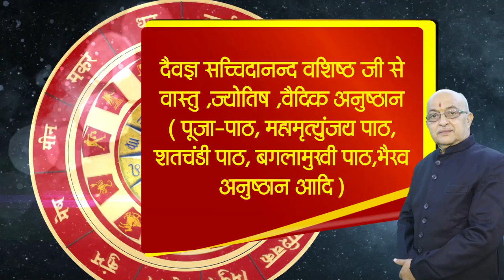Virgo Rashi II कन्या राशि वाले कौन सा रत्न धारण ना करें